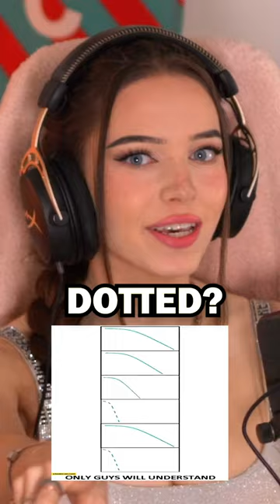Only Men Will Understand This #3